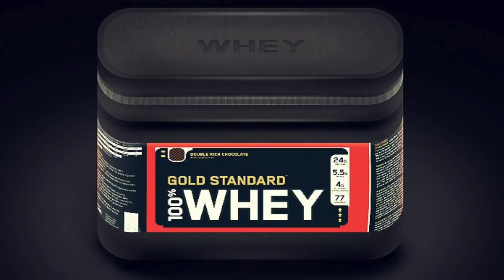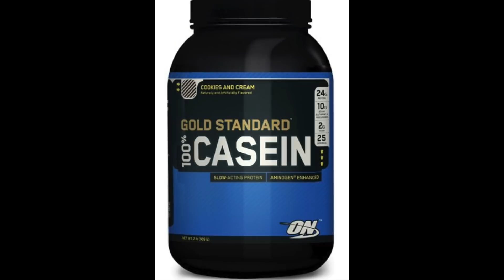Is Dairy Bad For You?- Thomas DeLauer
Is Dairy Bad For You? This is an in-depth look at the history of the dairy industry, the changes in practices over the last 20 years, and how it may be affecting your digestion, protein absorption and overall tolerance for lactose. Find out how hormones, antibiotics and mass production on dairy farms may potentially be causing adverse health issues. For more information on how simple things like dairy can affect you, go

Dairy - A History
1. Between 1991 and 2004, the number of U.S. dairies decreased by half, and those with an excess of 100 cows increased by 94 percent. Big business tends to do anything to increase profits, which was led to changes that impact both our health and our sense of what is morally acceptable. (2)

2. Between 1950 and 2000, the number of dairy cows decreased by half, however the average milk yield more than tripled. (2)

What this means for dairy:
1. Antibiotics:
a. dairy cows live in some tough conditions and consume a diet that is high in protein and low in fiber, opposite of their natural diet of grass, which is high in fiber and low in nutritional density. They are fed this way to increase production, however it makes cows sick. (2)

b. To keep cows healthy enough to produce milk, they are fed antibiotics. These antibiotics are passed on to us when we consume dairy products. This could lead to antibiotic resistance, and it is not fully understood what health problems this could pose. (2)

2. Hormones:
a. milk contains natural hormones and growth factors - think about it - milk is produced in mammals to create the nutrition and resources for a small mammal to grow to be large. These hormones are meant to bring an 85 lb calf to a full grown 1,500 lbs (4). In addition to these naturally occurring hormones, synthetic growth hormones are frequently used to increase the production of milk. These hormones are readily available in the dairy we drink and may affect our normal hormonal function. (3)

i. One hormone added to cow’s milk, insulin-like growth factor (IGF-1), has been implicated in increased breast and prostate cancer risk. In a study of nearly 22,000 participants for 28 years published by the Journal of Nutrition in 2013, it was found that those who consumed greater than 2.5 servings of dairy products daily had an increased risk of prostate cancer compared to those who consumed less than one half of a serving per day. (7)

Aren’t there other nutrients that you need from milk?

Every nutrient that you can obtain from milk, such as calcium, potassium, protein and fats can all be obtained from whole plant foods, such as vegetables, legumes, nuts and fruits.

It is important to reduce the causes of chronic inflammation in our diets, and the hormones in milk, whether organic, raw milk or regular milk with even more hormones added in, can lead to inflammation.

Cut dairy out of your diet for 30 days and see how you feel. It you find better digestion, increased energy and improved health, you are likely one of the majority who have an inflammatory response to dairy.

If you do decide to continue eating dairy, do so in small quantities and be sure to consume organic, raw dairy.

Resources:

1. Dairy: 6 Reasons You Should Avoid it at All Costs

2. The Big Business of Dairy Farming: Big Trouble for Cows

3. Health Concerns About Dairy Products

4. How Much do Cows Weigh

5. Milk, dietary calcium, and bone fractures in women: a 12-year prospective study. American Journal of Public Health. June 1997

6. The Dangers of Dairy

7. Whole milk intake is associated with prostate cancer-specific mortality among U.S. male physicians. Journal of Nutrition. 2013.